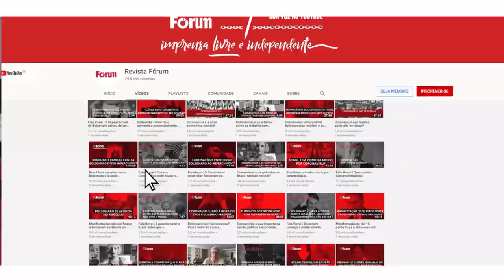Vox Populi mostra Lula disparado com 14% de vantagem sobre todos os outros candidatos juntos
Lula é o melhor presidente que o país já teve para 41% dos brasileiros, segundo a pesquisa. Já Bolsonaro é citado como o pior presidente da historia do país por 43%

Apoie o jornalismo progressista!
Baixe o app da Revista Fórum na Play Store (disponível para Android)